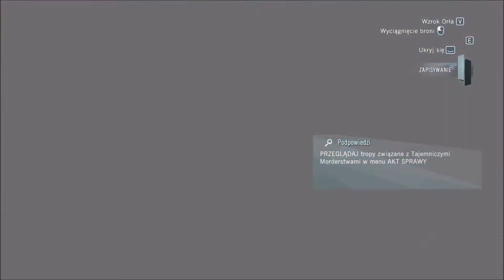[EN/PL] Assassin's Creed Unity: Murder Mysteries - The Red Ghost of the Tulieries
[EN/PL] Assassin's Creed Unity: Tajemnicze Morderstwa - Czerwony duch z Tuileries

English and Polish version!